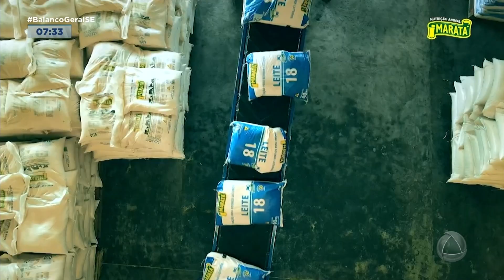Agro SE: Confira a edição do quadro nesta quarta-feira (07) - Balanço Geral Manhã